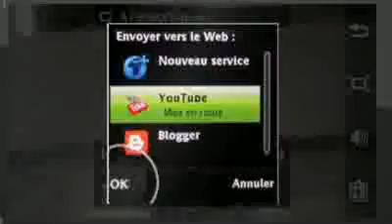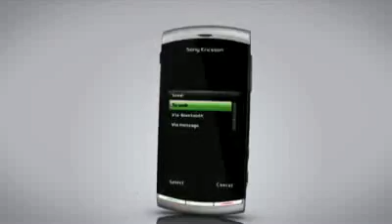ML 28245407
Video Migrado